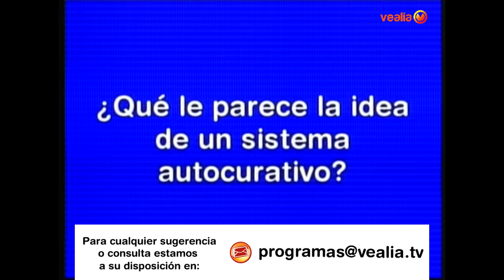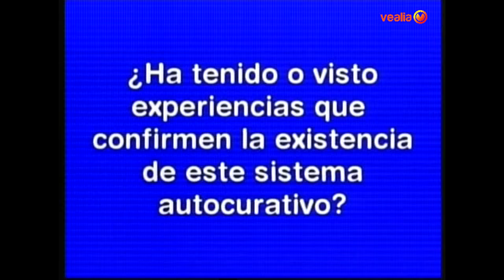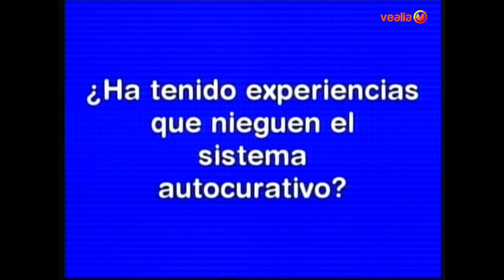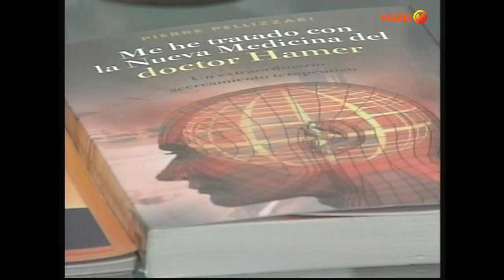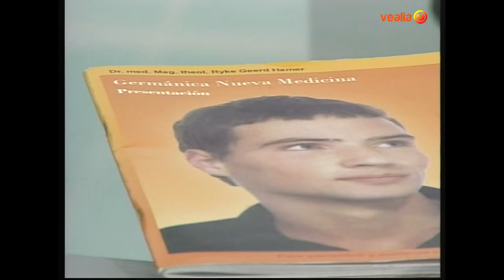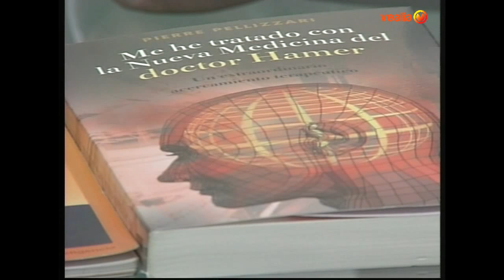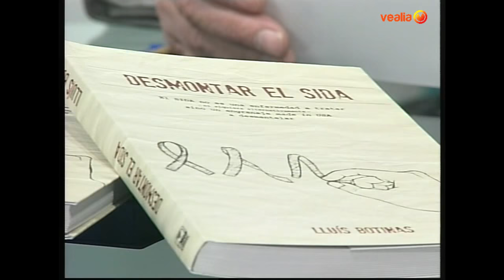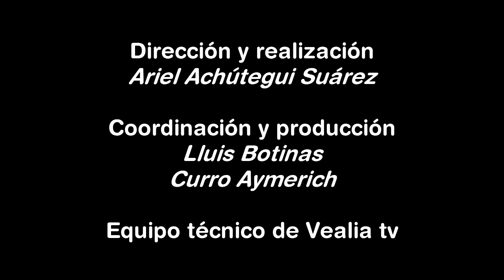EN QUÉ SOCIEDAD VIVIR. SISTEMA AUTOCURATIVO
Programa en el que a través de una entrevista a Enrique Monis, sanador, conoceremos  como funciona el 'sistema autocurativo' de las personas. Además de la sección dedicada a desmontar al sida, Lluis Botinas hablará de la diferencia entre países pobres y países ricos y en la sección de la no noticia conoceremos junto a Pablo Fernández lo que son los parabenos, productos tóxicos.